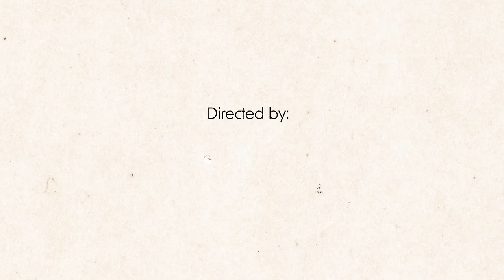Les Misérables Trailer 2022